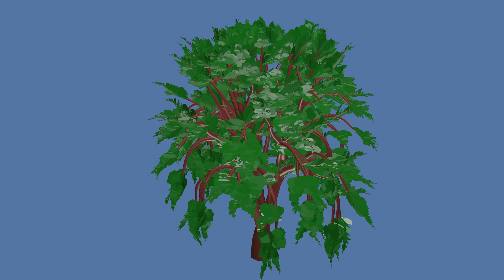Creating Cartoon-Style Trees in Blender | NS Blender | Neeraj Kumar| Tree made in blender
Welcome to our Blender animation tutorial, where we'll show you how to create vibrant and whimsical cartoon-style trees using the powerful sampling add-on! In this step-by-step guide, we'll teach you the techniques to design trees like the ones featured in popular animations like Motu Patlu.

With Blender's sampling add-on, you'll be able to bring your imagination to life by crafting unique tree structures with multiple branches and beautifully detailed leaves. Whether you're an aspiring animator, a hobbyist, or a seasoned artist, this tutorial is perfect for anyone interested in creating captivating cartoon visuals.

Join us as we dive into the world of Blender and learn:

Introduction to Blender and the Sampling Add-On: Get familiar with the Blender software and learn how to install and utilize the sampling add-on effectively.

Designing the Base Structure: Discover the fundamentals of creating a tree trunk and branches using Blender's powerful modeling tools. Learn how to customize their shapes and sizes to achieve the perfect cartoon-like look.

Adding Expressive Leaves: Dive into the creation of eye-catching leaves that will bring your tree to life. Experiment with colors, textures, and various styles to achieve a playful and vibrant appearance.

Animating Your Tree: Explore the animation capabilities of Blender and learn how to make your tree sway, grow, or even dance! Master the keyframe animation techniques to breathe life into your cartoon tree.

Final Touches and Rendering: Polish your tree's appearance by adding final details and effects. Learn about lighting, materials, and rendering settings to create a stunning visual masterpiece.

Whether you're creating your own animated series, working on a personal project, or simply eager to expand your Blender skills, this tutorial is perfect for unleashing your creativity and taking your animations to the next level.

Join us on this exciting journey and create charming cartoon-style trees with Blender's sampling add-on. Let's bring your imagination to life together!

This content is created by :- Neeraj Kumar